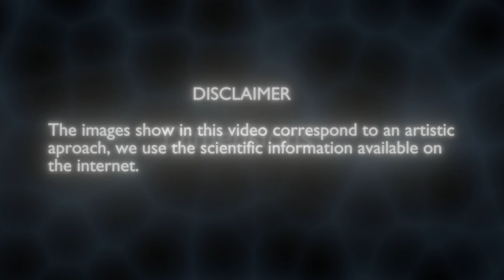Megalodon VS White Shark Comparison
Este es nuestro primer video, los modelos 3D no están animados. Es una simple comparación estática de los dos animales.